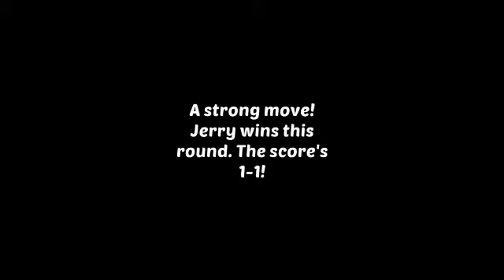homescape no booster